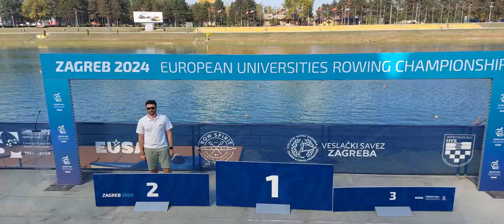Little Stop Motion Picture European Universities Rowing Championship